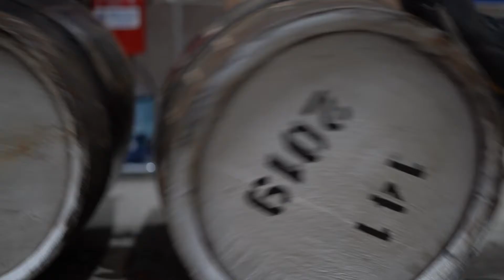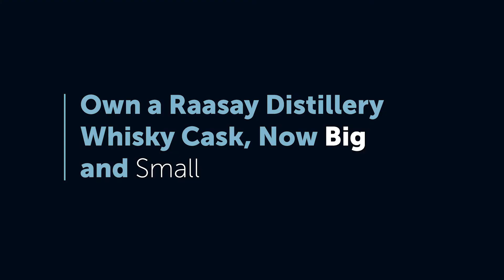Filling 30 Litre Casks at a Scotch Whisky Distillery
You can now order a Raasay Distillery whisky cask in either big (190 litre), or small (30 litre). Our new 30 litre whisky casks are specially commissioned using ex-Speyside whisky casks and will then be filled with our own high-quality spirit and matured on the island. After three years, we'll bottle it for you and, best of all, we’ll even let you keep the cask.

Have a look at this behind the scenes video of our distillery team filling each cask by hand. In a normal week of production, we would fill up to 30 of our standard size 190-litre casks. Needless to say with these smaller casks that number has almost tripled!